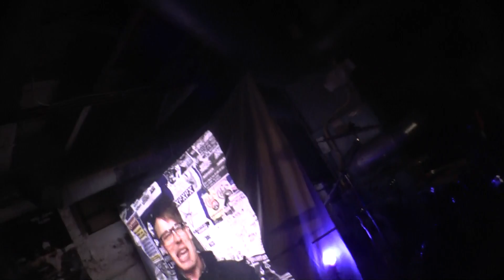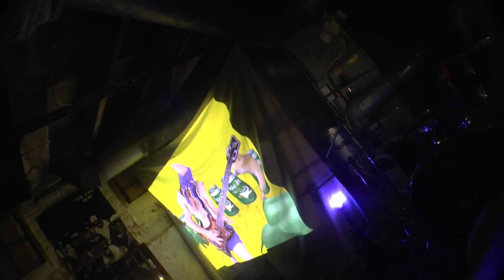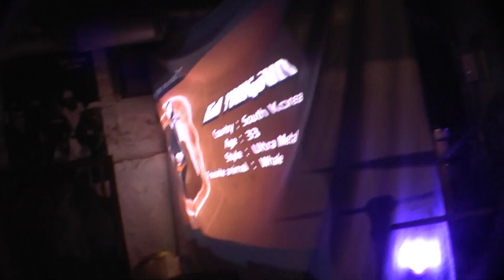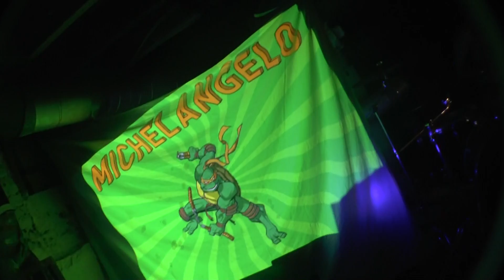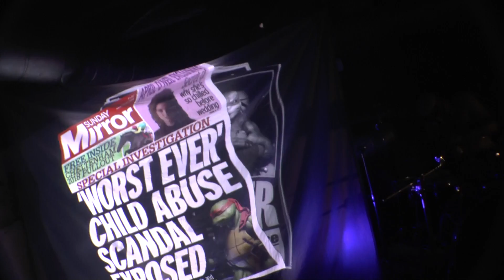Octopoulpe @ Baffle House Northampton MA 9/27/18